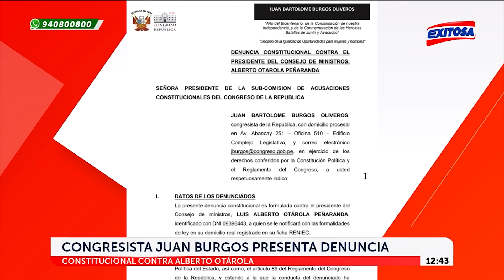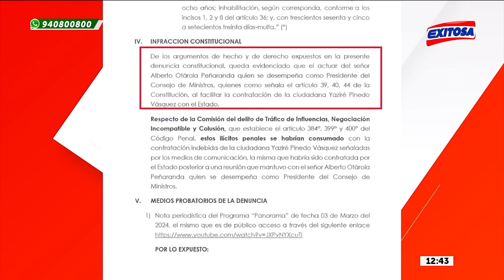¿Cuáles con las consecuencias jurídicas y penales para Otárola tras audio con Yaziré Pinedo?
El abogado penalista Claudio Cajina y Alejandro Rospigliosi conversaron con Exitosa a fin de detallar cuáles son las consecuencias penales y jurídicas para el premier Alberto Otárola tras revelarse audios que lo comprometen con Yaziré Pinedo.

Exitosa Perú
"Exitosa: La voz que integra al Perú"

Corporación Universal